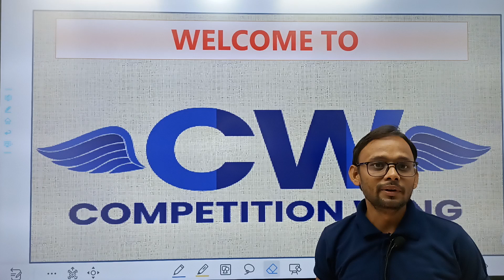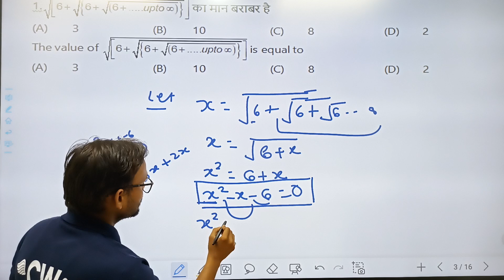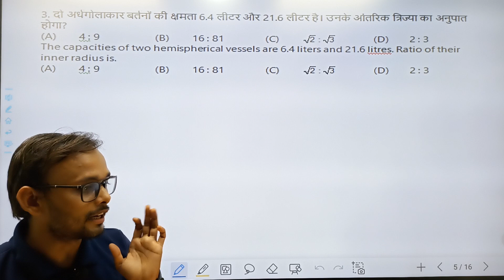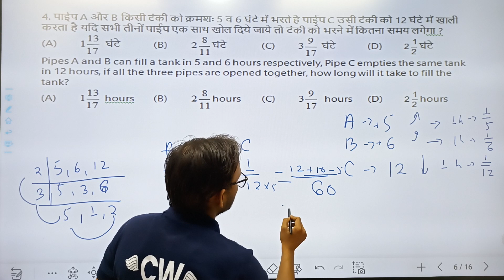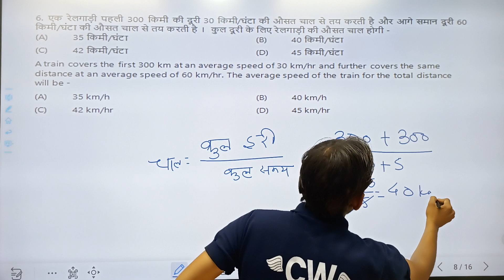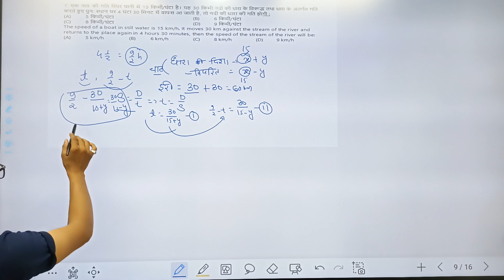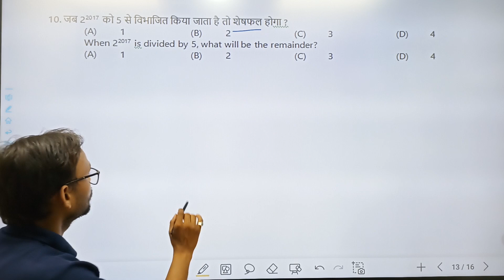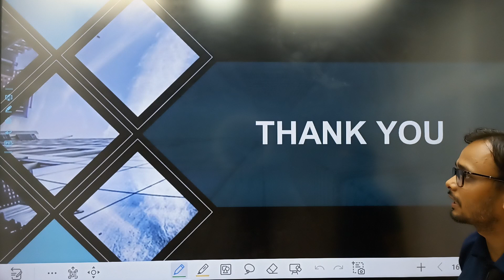महिला परिवेक्षक के लिए गणित के बहुत महत्वपुर्ण सवाल हल के साथ,परीक्षा के पहले practice kijiye, IMP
cgvyapam  ke sabbi exams, like mahila parivekshak, adeo, SI, patwari aur anya sabhi competition exam me maths me puche jane wale bahut hi important questions with solution and short cut tricks